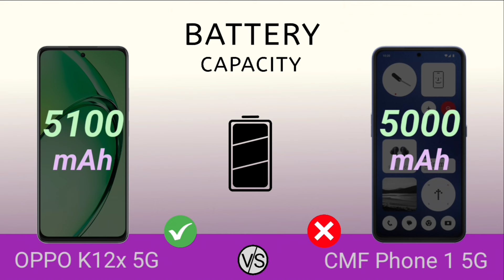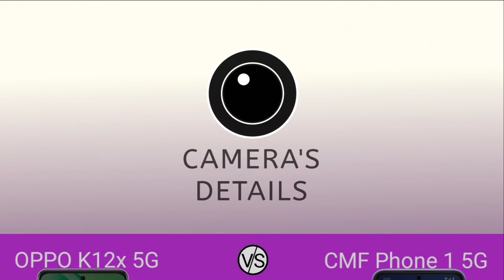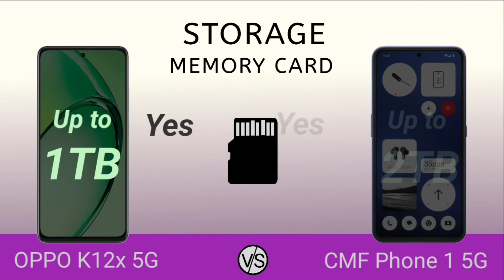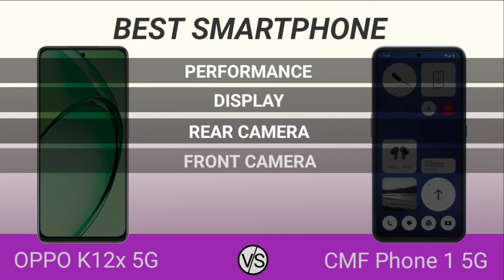OPPO K12x 5G Vs CMF Phone 1 5G | Full Comparison | Specifications | Technical Genie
All Of You Have Supported A Lot
Please Support A Little More

This Video The Compare Has Been Done Between OPPO K12x And CMF Phone 1

00:00 Introduction
00:05 Display
00:48 Battry And Performance
01:28 Camera
02:22 Storage And Features
03:21 Dimensions And Price

Releasing : [Available]
Price ₹ :
Rs : ₹12,999 • 6+128GB
Rs : ₹15,999 • 8+256GB

CMF Phone 1 5G
Releasing : [Available]
Price ₹ :
Rs : ₹15,999 • 6+128GB
Rs : ₹17,999 • 8+128GB